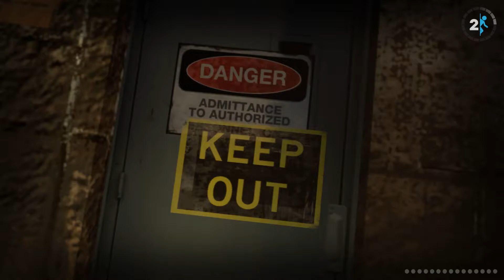[후식맨TV] 내 갈 길은 내가 정한다! 포탈 전도체 일발장전! 포탈2(Portal 2) #10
포탈2(portal 2) 플레이로 다시 한 번 퍼즐 감옥 탈출에 도전해보았습니다.